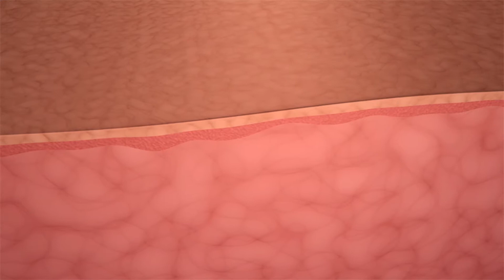Skinlite - Рекламный ролик